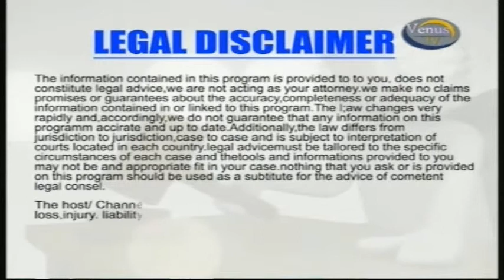Immigration Law With Adil Malik 21 June 2014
By
Malik Law TV